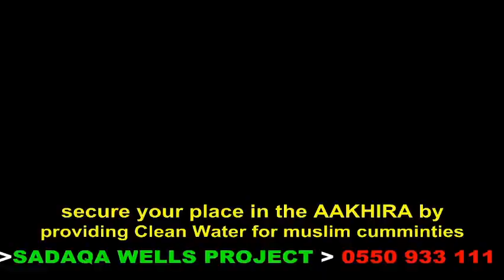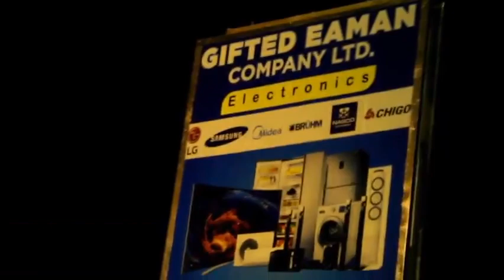My Journey to Islam with Mallam Ismail Boakye